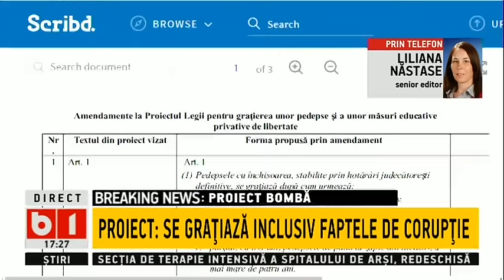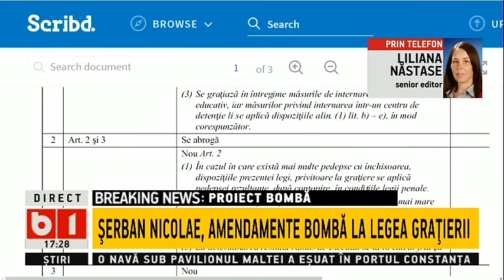LEGEA GRATIERII REVINE